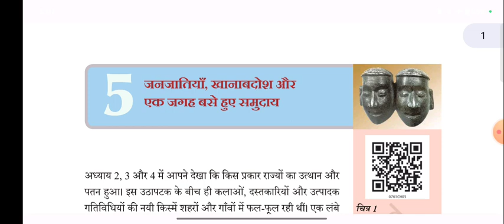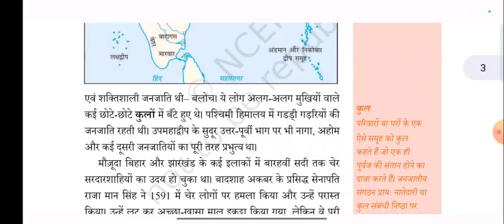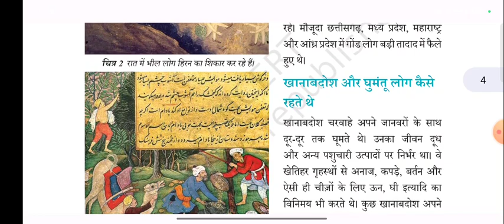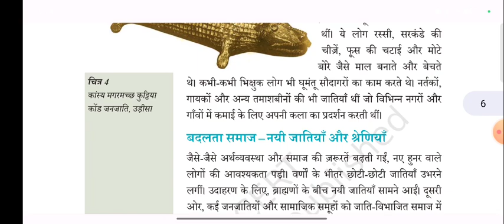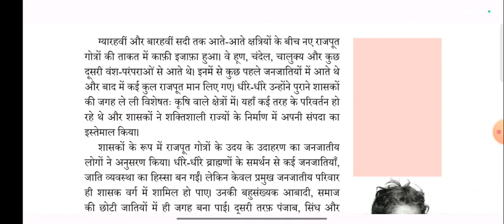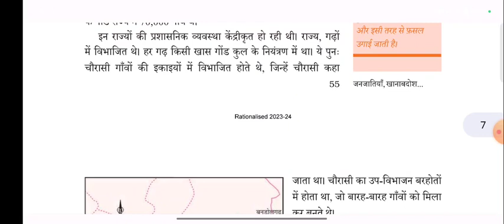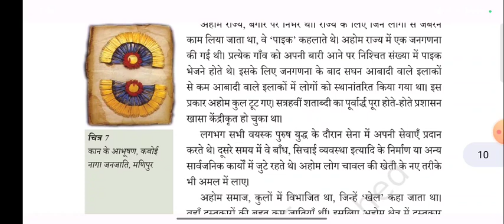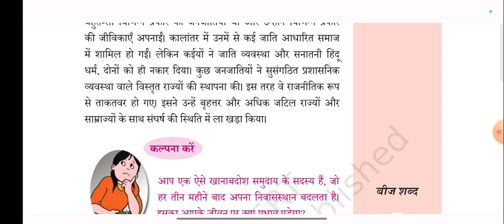CLASS 7 NCERT HISTORY CHAPTER--5 /UPSC by priya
Class 6 chapter-6 NCERT of HISTORY by priya complete NCERT

ncert history class 6 chapter 1 question answer,
ncert history class 6 chapter 1 question answer in hindi,ncert history class 6 chapter 1 for upsc
ncert class 6 history chapter 1 what where how and when,ncert class 6 history chapter 1 what where how and when question answer
6 class ncert history book in hindi
6th history chapter 1,class 6 history in hindi
history class 6 to 12 ncert